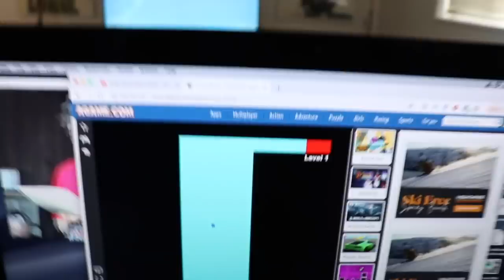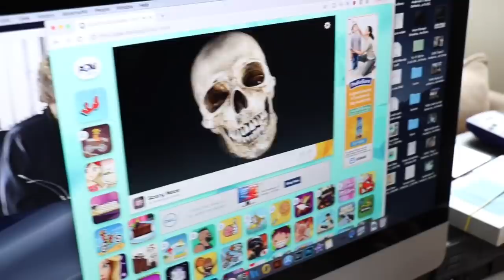A Very Special Moment!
So glad to be a part of this!

There were so many amazing things that happened this week and we are very excited about some of them! We had the opportunity to see family that we havent seen in so long, go snowboarding, and make some amazing memories! Such a good week with some very special moments.